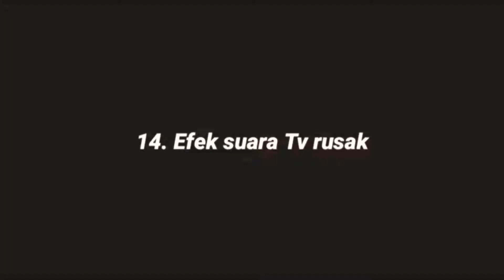Cilok kuah Rawabendungan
Penjaul Cilok kuah (bakso ayam) terlaris di Cilacap,
memiliki banyak cabang Di Cilacap, salahsatunya berada di jl.Rawa Bendungan Merta singa Cilacap utara,Cilacap.
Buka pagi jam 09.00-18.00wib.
Terbuat dari bahan alami tanpa MSG.
Rasa yg uenakkk..dengan porsi 1bakso gede 3 bakso kecil.
Dijual dengan harga 5000rupiah/porsi.
sehari bisa terjual 400-500porsi/hari dimasa pandemi.
Sebelumnya bisa laku 600-700porsi/hari.
waaooww ..
Amazing. Luarrrbiasa...
Silahkan merapat gaes...
Jangan Lupa untuk dukung channel ini agar berkembang ya gaesss...
Terimakasih.

cilok kuah segar,
cilok kuah bening